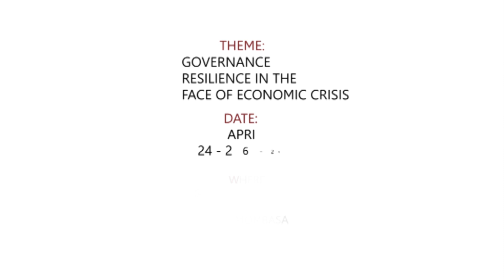Kwame Owino - CEO Institute of Economic Affairs (IEA Kenya)